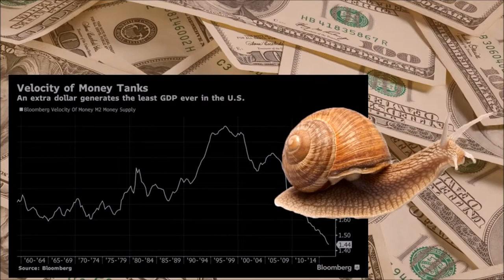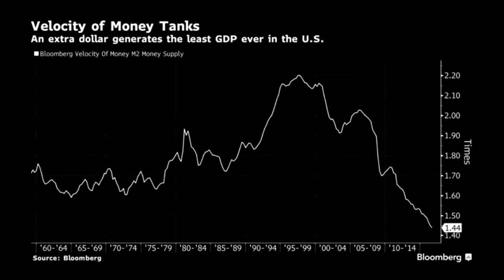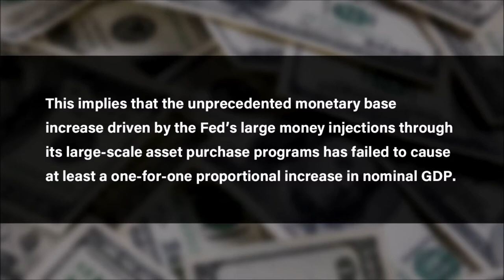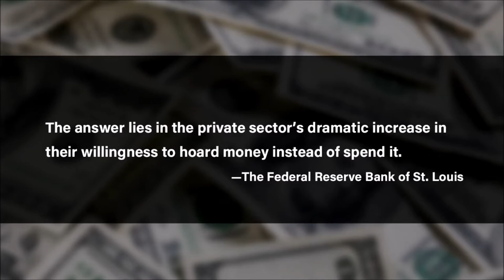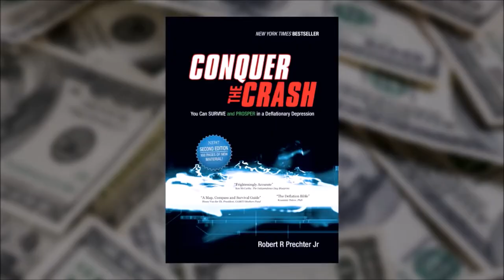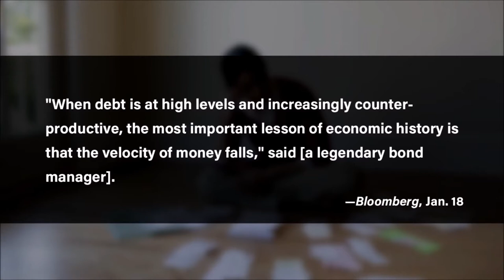Velocity of Money; Why The 99% Remain Poor